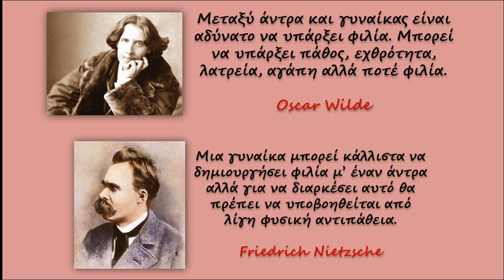Δεν υπάρχουνε φίλοι στο αντίθετο φύλο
Στίχοι : Κλέων Γρηγοριάδης, Τάσος Θεοδωρόπουλος
Μουσική : Βαγγέλης Δεληκούρας

Έχει γίνει κάποιο λάθος
σε πλησίασα σαν φίλος
μα σου έκρυψα το πάθος

δεν σε βλέπω σαν φίλη, μη με βλέπεις σαν φίλο

κι αν το άρχισα σαν φίλος
καίει μέσα μου το πάθος